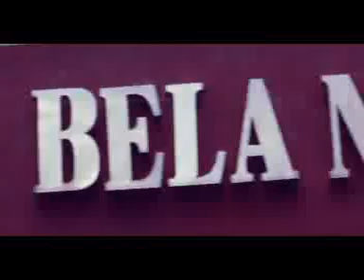Teaser SMK Bela Nusantara